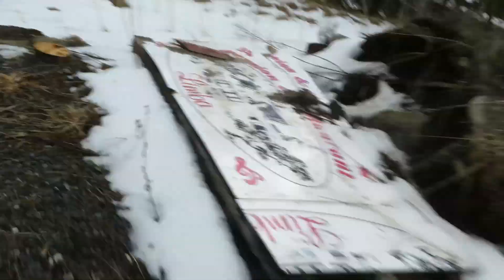Opuštěný penzion Limba ve Vysokých Tatrách. 2020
Po dlouhé době tu máme další video. Tentokrát tu máme takovou menší prozkoumávačku na Slovensku.